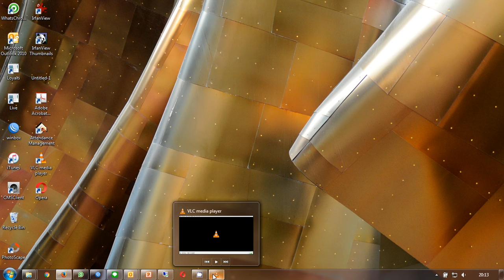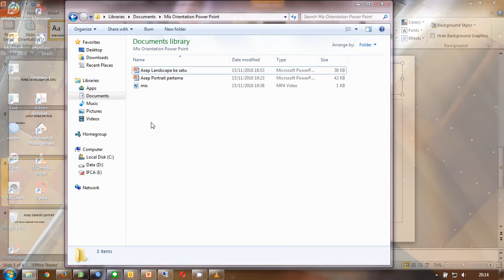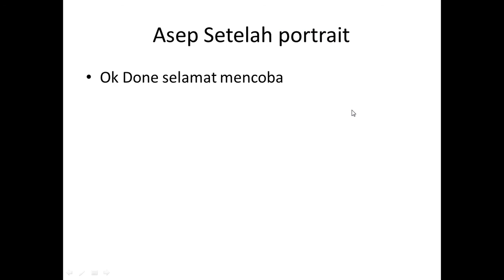Mix Power Point Orientation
menggabungkan orientasi layout di Microsoft Power Point.2010 terkadang kita membutuhkan layout lanscape dan terkadang portrait malah kadang penggabungan keduanya..